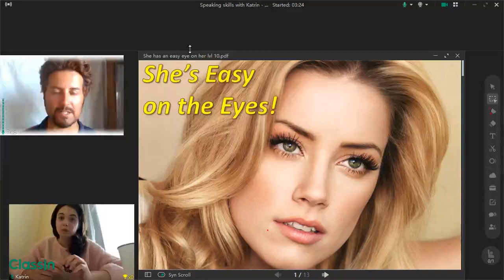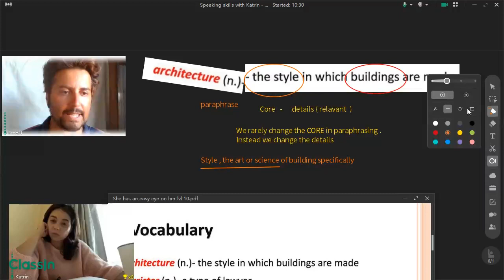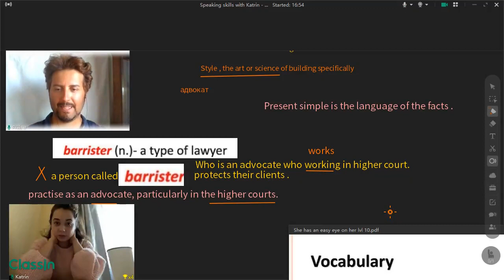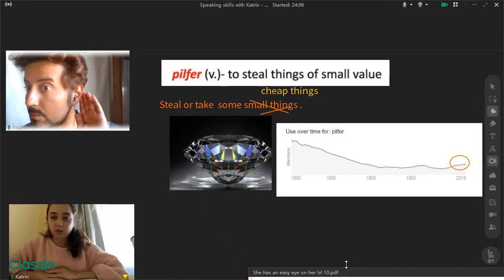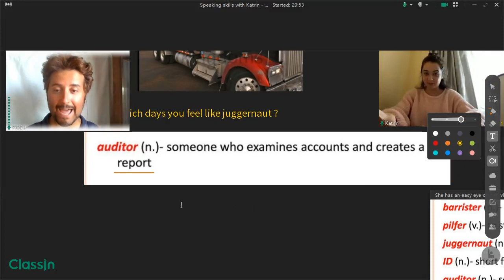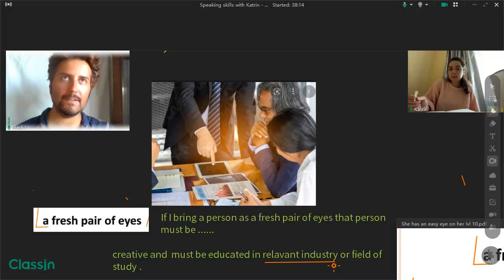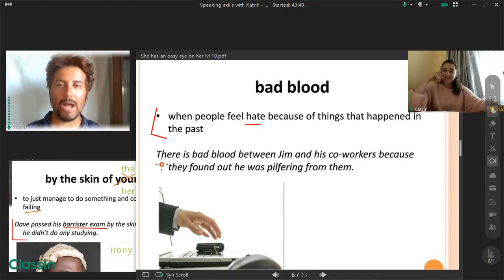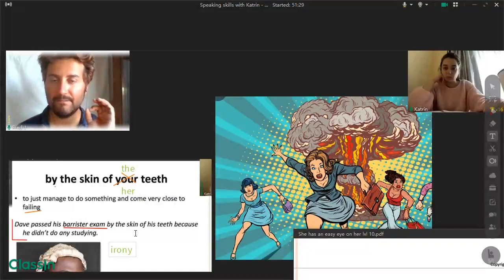Fredj's (Genius Academy ) Idioms and expressions with Katrin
Idioms are particularly useful because they give you a new, creative way to express yourself. Rather than saying 'You're correct', you could say 'You hit the nail on the head', which is a more complex and interesting expression.